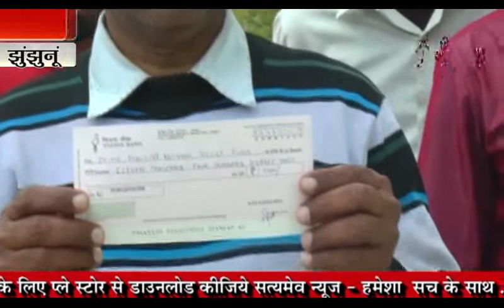khabhar-Dinbhar 2-3-2019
झुंझुनूं _
निःशुल्क चिकित्सा शिविर से सैंकड़ों लाभान्वित